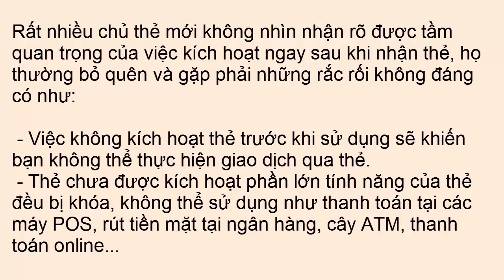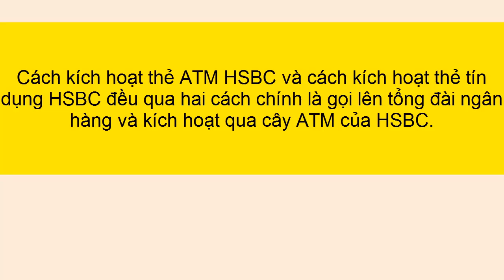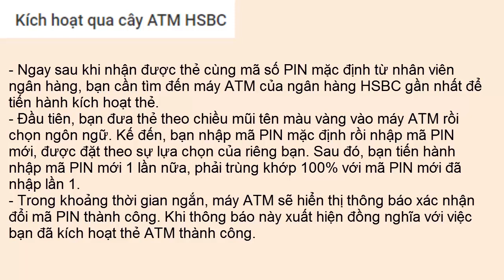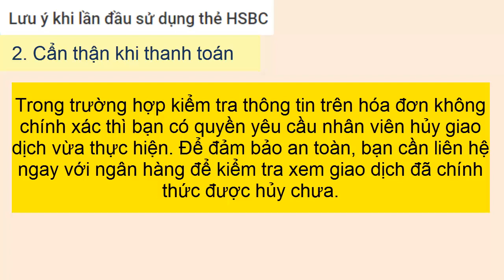Cách kích hoạt thẻ HSBC Hướng dẫn cách đổi mã PIN thẻ HSBC sử dụng thẻ HSBC dễ hiểu